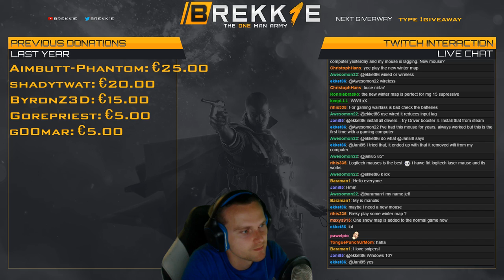BF1: 61-9 Conquest on Amiens with MG 15 suppressive and mortar HE - Support gameplay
Made it back from Gamescom in one piece and it was the best Gamescom ever! I had the pleasure to participate in the livestream of bf1 (video will be released in a few days). Most important, I have played competitive battlefield called incursions. After 10th of sep I will be uploading all my incursions videos with commentary.

A solid round playing MG15 suppressive on support with the HE mortar. ended 61-9 with a nice victory over the enemy team. ENJOY!

► (almost) daily and weekly battlefield videos and streams. to catch me play live. Also check out I am part of the Battlefield stream team EU. I stream weekly on that channel to promote battlefield.
► Check out the playlists! There you will be able to find videos similar to the ones you are watching right now.

Some of them made over 100k views which is insane!

Most viewed BF4 videos:
Record operation locker (not my proudest video, I have learned from the mistakes)

► If you have an idea for a next video or a new battlefield series, tell me down below in the comments. I will see what I can do!
► I stream and upload videos to youtube as a small hobby. I have a full time job which limits my options as a content creator. Nonetheless I am having fun and I cannot thank you guys enough for helping me!
►If you have any questions regarding my gaming or streaming setup, stream in general, gaming related questions or anything else, you can contact me through and send me a personal message.